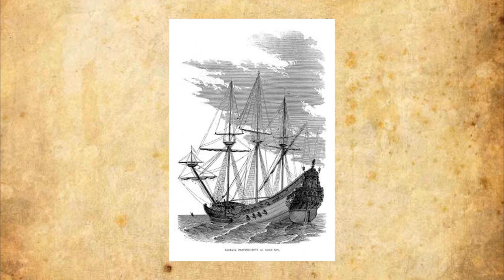#𝟑💪 - 𝐄𝐥 𝐒𝐚𝐧𝐬ó𝐧 𝐄𝐱𝐭𝐫𝐞𝐦𝐞ñ𝐨 - [𝐃𝐢𝐞𝐠𝐨 𝐆𝐫𝐚𝐜𝐢𝐚 𝐝𝐞 𝐏𝐚𝐫𝐞𝐝𝐞𝐬]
Hoy os traigo la parte 3 del heroe Diego Gracia de Paredes .

Todos los créditos y derechos a los propietarios de música e imágenes.